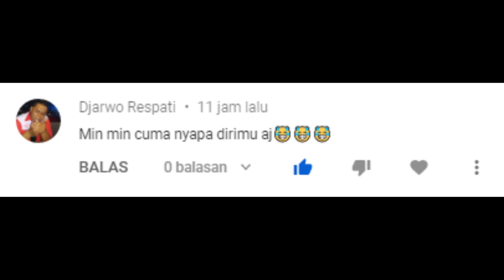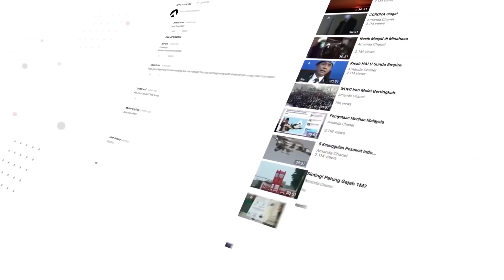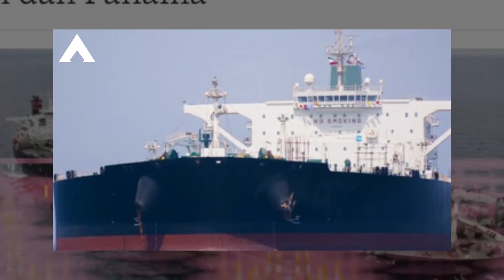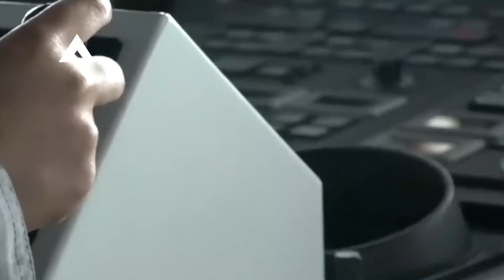Iran Ngamuk Ancam Indonesia Agar Kapal Tangkernya Segera Di Bebaskan ~ Waspada Pengerahan Militer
Juru bicara Kementerian Luar Negeri Iran, Saeed Khatibzadeh menuturkan, Teheran telah meminta Indonesia untuk memberikan rincian tentang penyitaan kapal berbendera Iran. Pasukan coast guard Indonesiamenyita kapal tanker minyak MT Horse berbenderaIrandan kapal tanker minyak MT Frea berbendera Panama, kemarin.